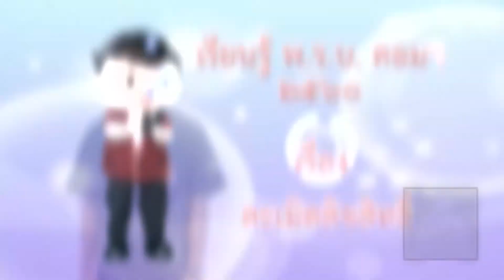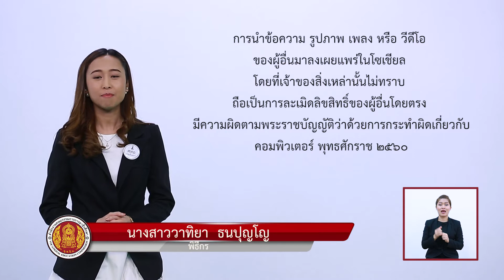แค่กดไลค์ โพสต์ หรือ แชร์ อาจโดนจับและถูกปรับได้!!! นะ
มาเรียนรู้ และ ทำความรู้จัก กับ พ.ร.บ.คอมพิวเตอร์ 2560 เพื่อจะได้ไม่เกิดปัญหา ไม่เสี่ยงต่อการกระทำความผิด ที่จะมีทั้งการเป็นคดีความและการ "ปรับ"